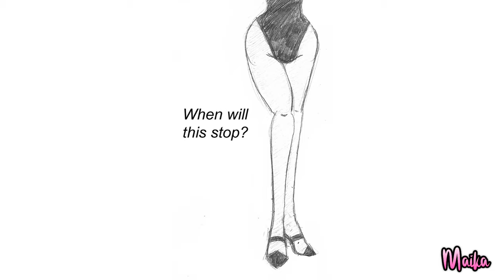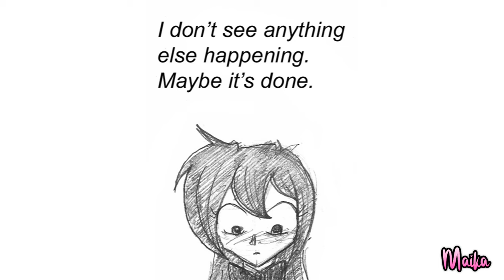TG Bunny Party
A Boy become A Girl
Bunny Party

Enjoying my video?

Used Music: Roc - D4J